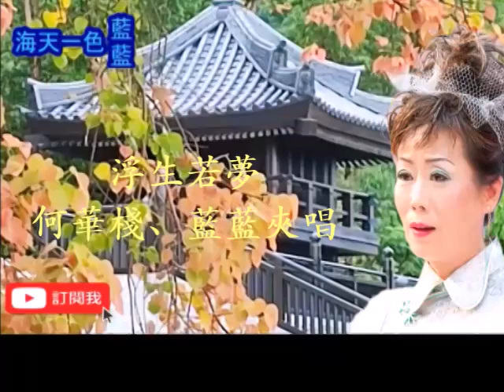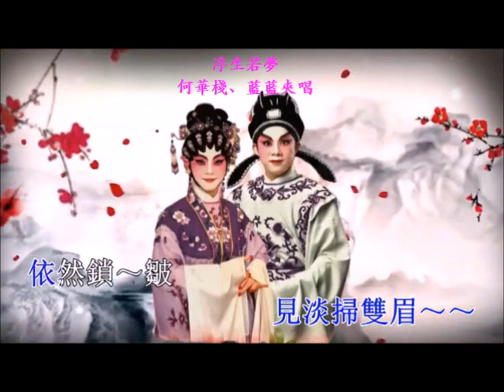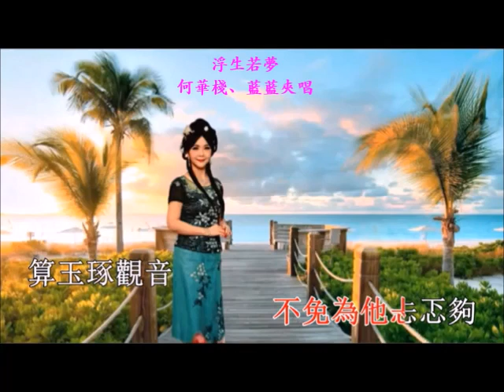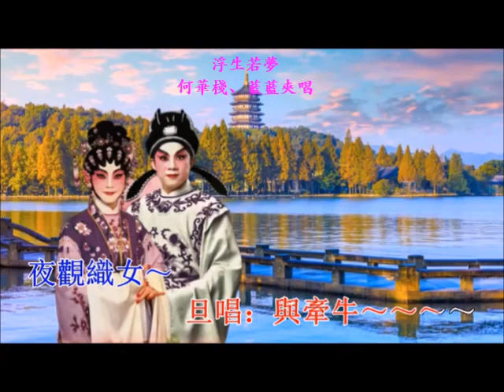浮生若夢 - (524335403視頻) 何華棧、藍藍 {電腦夾唱 284-A182} 14.12.2023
原唱：何華棧、黃岱詩
Remarks: uploaded 284-A182 on December 16, 2023